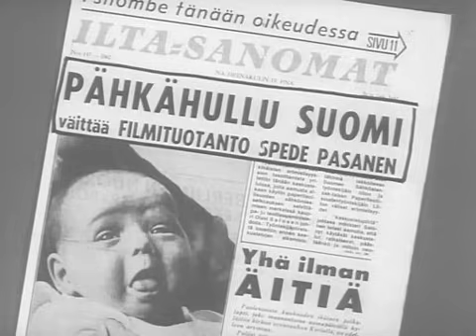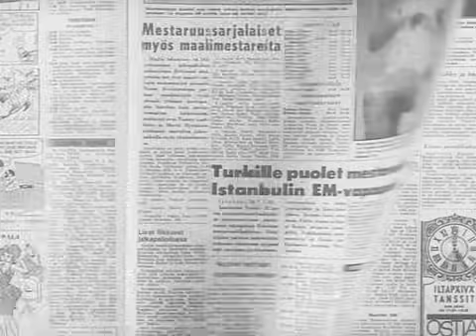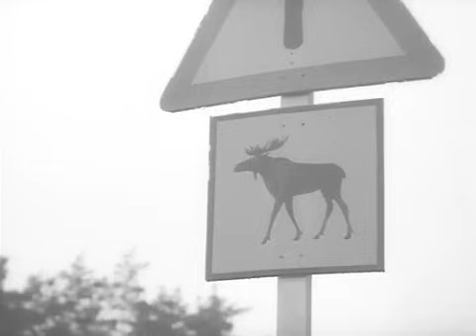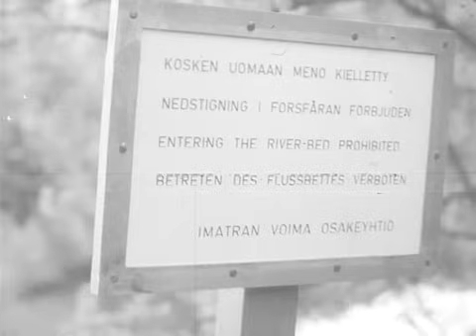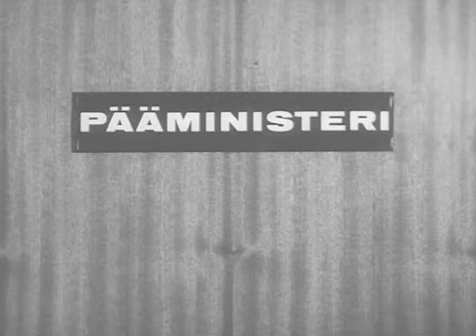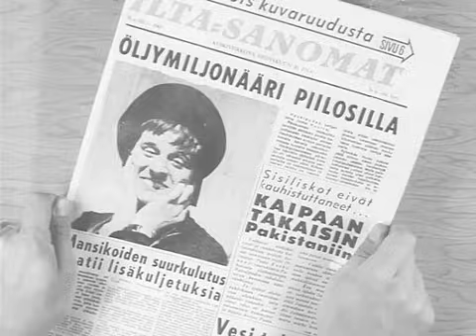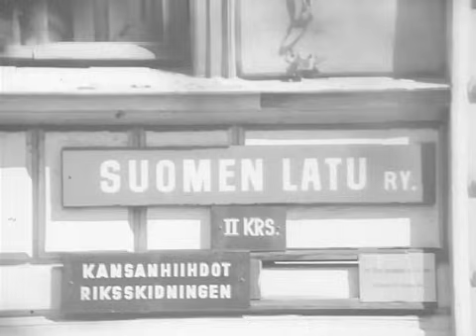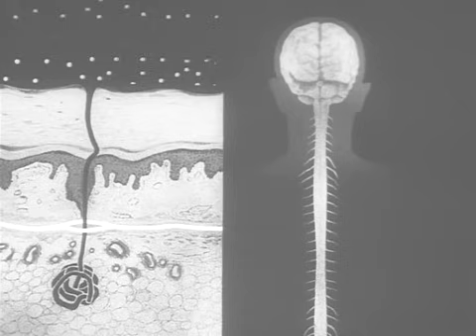Pähkähullu Suomi (1967)